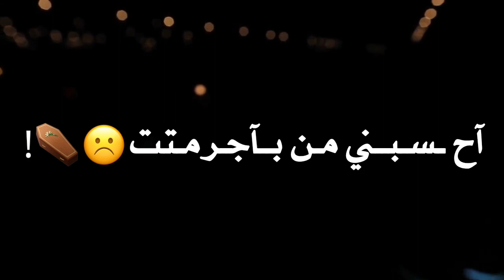صرت اشوف اليل «ملا باسم الكربلائي » اجمل حلات واتس اب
إنستغرام (Instagram) ↓✅